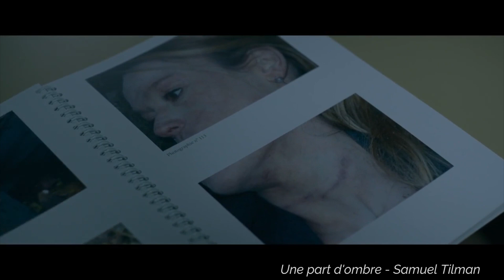"Une part d'ombre", Samuel Tilman - Culture au point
"Une part d'ombre", sans doute le meilleur film de suspens psychologique des 10 dernières années. L'avis de Philippe Congiusti (RTS) dans Culture au point, sur Espace2